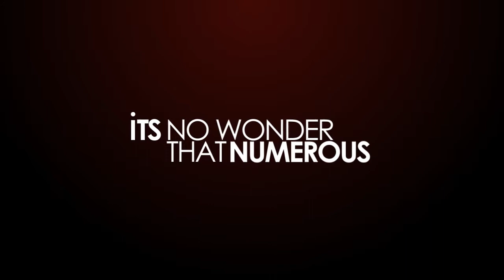Corporate Catering San Diego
Buckboard Catering is San Diego's preferred choice for Corporate catering Services.

We will provide an exciting and delectable menu for you and your employees.

Combined with our event planning service, Its no wonder that numerous businesses throughout San Diego county continue to use Buckboard Catering for all their Corporate Catering needs.

Holiday Parties

Training Sessions

Staff Appreciation Parties

Whatever the function may be.

Buckboard Catering can help you deliver an unforgettable experience for your company.